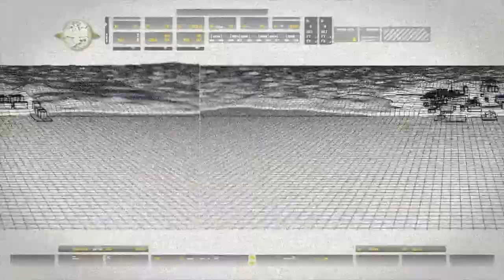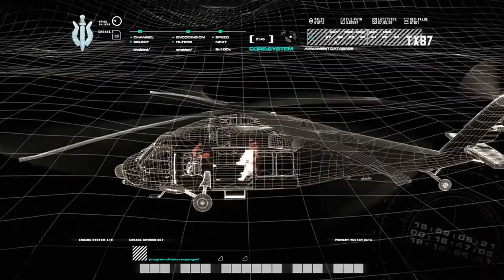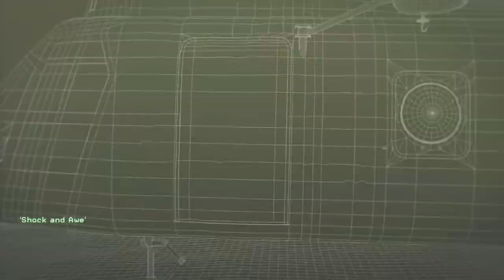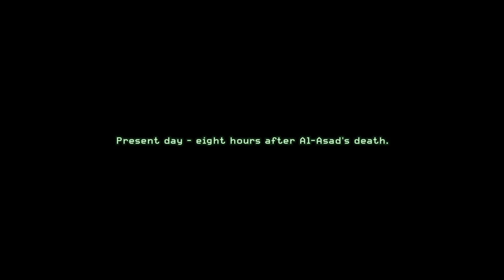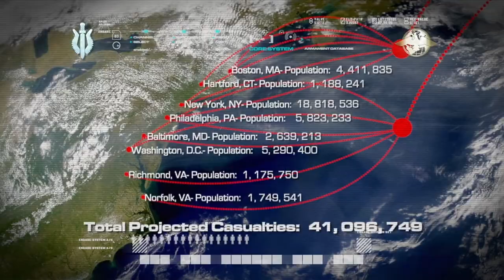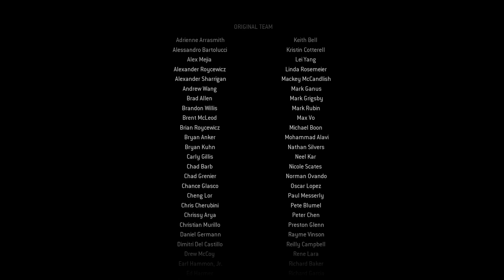The Modern Warfare Trilogy in Less than 4 Hours: Part 1 (CoD 4: MW Remastered)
Need a refresher on the CoD: Modern Warfare saga, but dont want to play through 3 six hour games again? Here's the condensed trilogy to prepare you for the 2019 MW Reboot